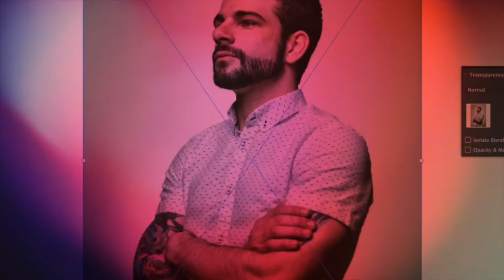Rebranding Cannabis #3 - Shawn Kemp (Trailer)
Super Sonics Legend, Shawn Kemp aka The ReignMan describes his experiences with cannabis during his career in the NBA and tells us all about his new cannabis dispensary located in the heart of Seattle.

Hosted by: Jared Mirsky
Presented by: Wick & Mortar
Video Production: Derek Muller
Podcast Production: Victor Carrillo
BTS: Mitchell Patawaran

About Me:
Since 2009 my award-winning cannabis-focused branding and marketing agency, Wick & Mortar, and I have been featured in dozens of magazines including Entrepreneur Media, Forbes, National Geographic, Wired, Cheddar, Huff Post, and CNN Money. 2018 was the most explosive growth year yet, and Wick & Mortar continues to rack up awards and honors such as Top 40 under 40 in Marijuana Venture Magazine, 2x Dope Industry Award Winners and most recently ranked #193 by Entrepreneur 360. Not content with simply winning awards, I continue to shape an industry and am now a regular contributor to Forbes, High Times, Entrepreneur, and more. Despite my successes, for me, the greatest achievement in my life is my son. Rebranding Cannabis is my mission, and I aim to accomplish this by helping to educate the industry on the power of successful branding in the cannabis and CBD space and the impact it has on the world.

About Wick & Mortar:
Since 2009, Wick & Mortar has been crafting, creating, and cultivating cannabis brands. Wick & Mortar is the oldest and longest-running cannabis branding, marketing, and advertising agency in the United States. Everyone at Wick & Mortar brings a unique perspective to their work. Together, their team pairs imagination with proven design, marketing and advertising methods to find the sweet spots between the inspired and the analytical. Wick & Mortar's passion for cannabis and its love for design, derives from the clients it shares this experience with. Let’s grow together!

My channel is your destination for thought leadership for all things cannabis and CBD industry branding and marketing related.